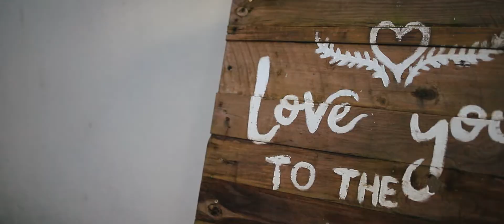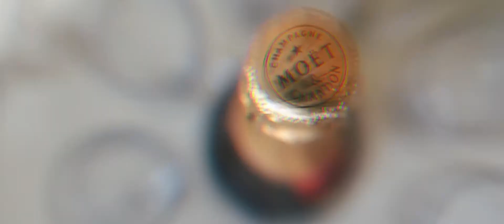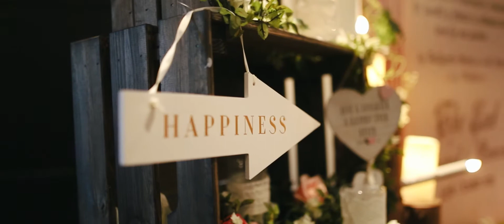Sinead & Damien wedding video Highlight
Sinead & Damien Wedding Day
Venue: Tulfarris Golf Club